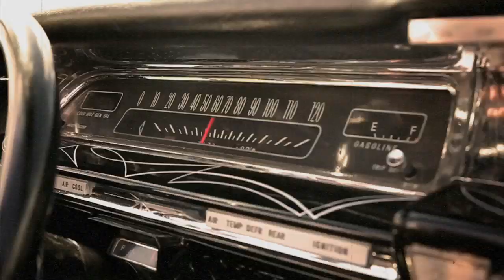The Dark Mile - Patricia Vonne (Official Music Video)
Music Video for the song The Dark Mile by Patricia Vonne, in memory of Doyle Bramhall.  Directed by Teresa Jolie, Red Cinematography: M. Andrew Barrera, Canon Cinematography: Gilbert Villaseñor, Editing, Color, & VFX: Eliot Gurrin